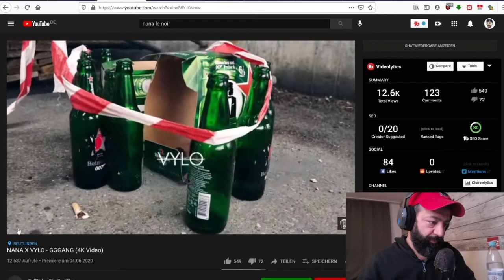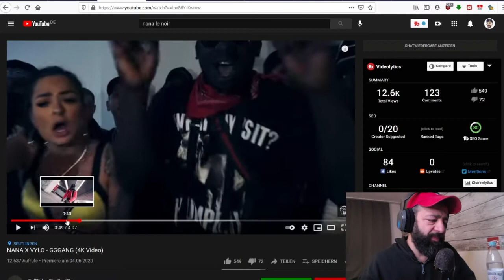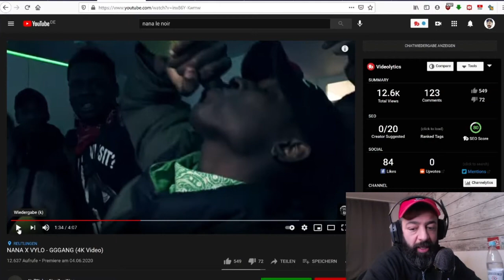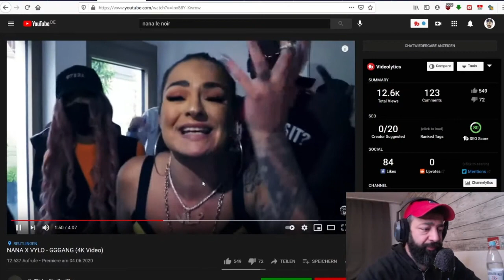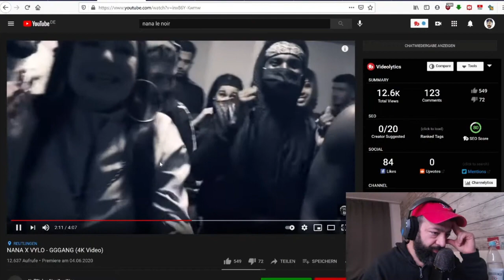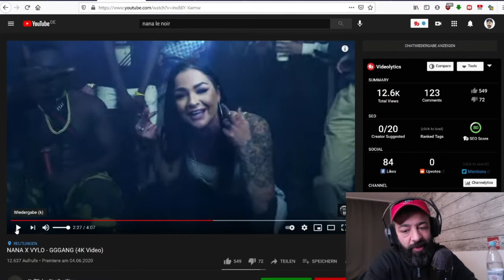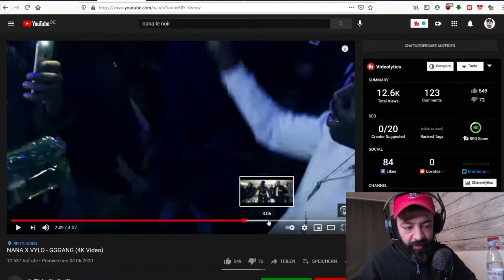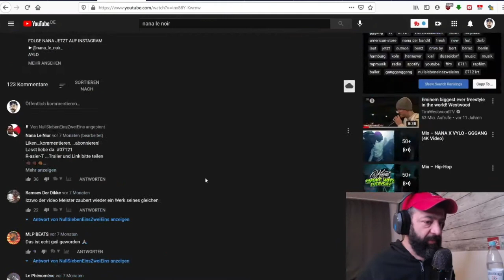ROOZ reagiert auf "NANA x VYLO - GGGANG (prod. MATERNA)"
Danke Rooz für dein ehrliches Feedback!

FOLGE NANA JETZT AUF INSTAGRAM